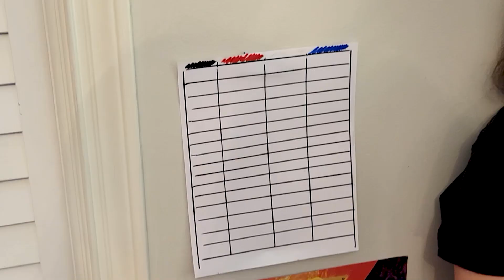Toy Cars! Hot Wheels Color Race! Videos For Toddlers! Racing Down Huge Race 4 Lane Race Track!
Today at Hudson's Garage, Which color will win the color race?! Hudson has set up a giant room length HotWheels race track with 4 lanes going down the entire room. There are sixteen cars in each color group of white, red, blue and black toy cars! We race them as they do stunts, tricks and slow motion! Our toddler Hudson loves playing with cars!

hotwheels cars
hotwheels
hotwheels city
hotwheels track
hotwheels racing
hotwheels collection
hotwheels 2023